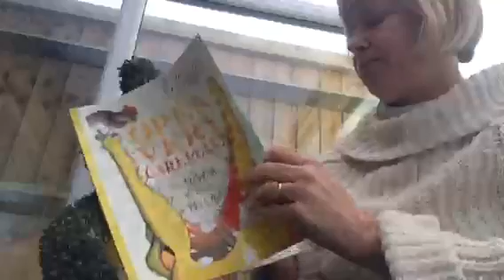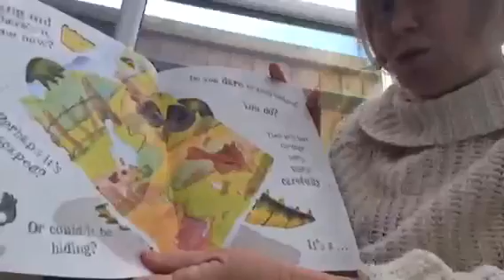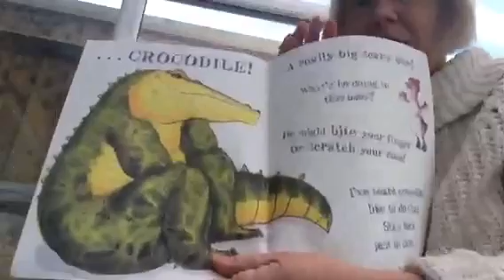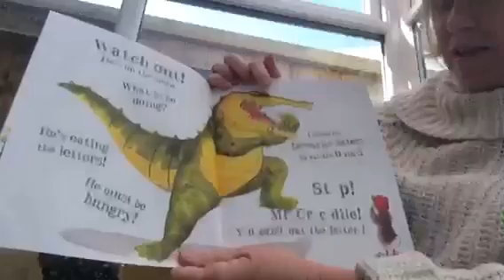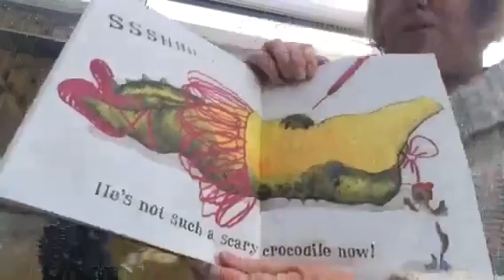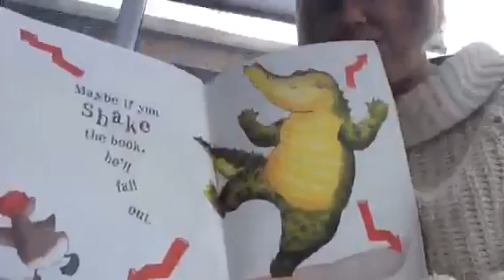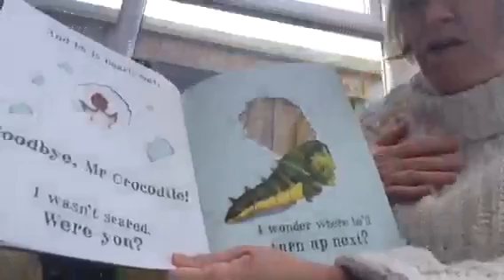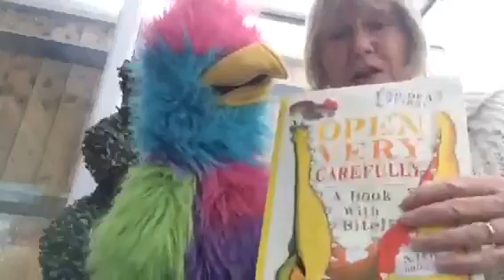Storytime with Helen... Open Very Carefully | Marcham Little Angels Nursery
Storytime for kids, sit down, relax and get cosy with our online fun storytime for children. Suitable for babies, toddlers, and preschoolers. Today's storytime for children is Open Very Carefully.